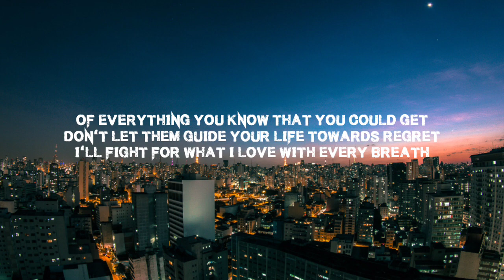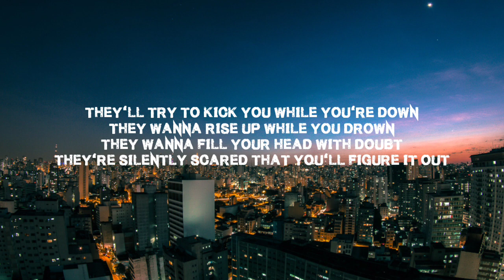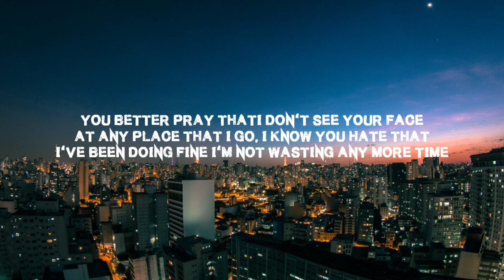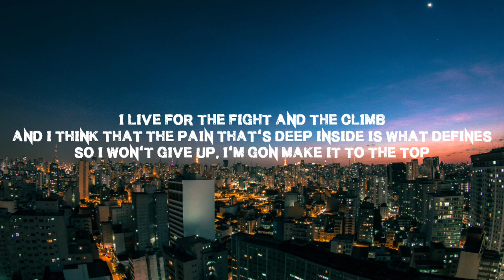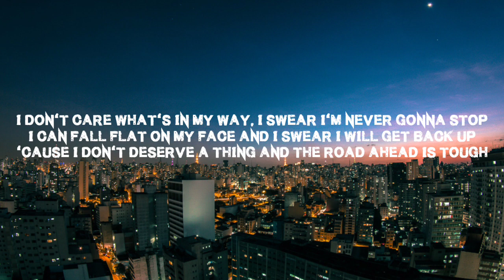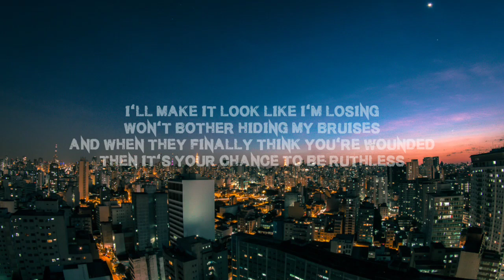NEFFEX - Ruthless (Lyrics)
LYRICS :

VERSE 1:
Hey kid...
Don't ever let them get inside your head
They'll tell you what to do in life instead
Of everything you know that you could get
Don't let them guide your life towards regret
I'Il fight for what I love with every breath
My past is filled with things I won't forget
| use them all to push me to my best
So treat the worst of times just like a test

If only I could go back in time
l'd tell myself that everything will end up alright
Just push yourself, test yourself, figure out what you like
Find your limits, don't be rigid, always work towards a prime
Surround yourself with open minds, people can change
your life
A few friends with intent can help you feel alive
Find a passion, take some action, and with a little time
Just be patient, make a statement, try to enjoy your life

PRE:
...they'll try to kick you while you're down...
They wanna rise up while you drown..
They wanna fill your head with doubt...
They're silently scared that you'll figure it out...

*INSTRUMENTAL DROP:
Then it's your chance to be ruthless! (2x)

VERSE 2:
They don't wanna see me make it, they don't wanna see me care
Anytime l make some progress, I can see that they compare
I think everyone's against me, maybe something in the air
Am I paranoid? I swear a void is forming and they're scared
I walk a straight path
Not many can say that...
like to play fast
Cross me and there's payback
You better pray that
| don't see your face at...
Any place that I go, I know you hate that
I'm not wasting any more time
I live for the fight and the climb
And I think that the pain that's deep inside is what defines
...so I won't give up I'm gon make it to the top
I don't care what's in my way I swear I'm never gonna stop
I can fal flat on my face and I swear I will get back up
Cuz I don't deserve a thing and the road ahead is tough

OUTRO:
l make it look like I'm losing